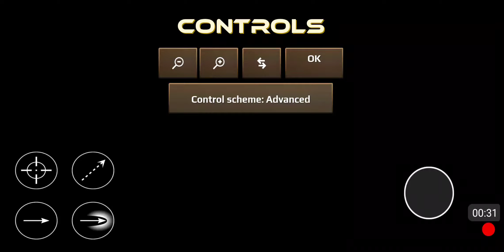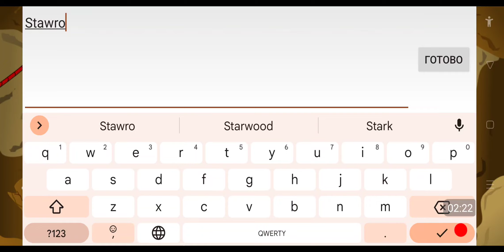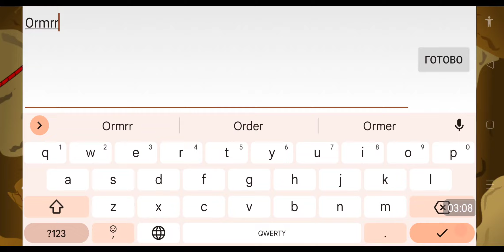"Worms Annelids"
Червяки снова лезут из-под земли, чувствуют ЛЕТО наступило. Когда дождь - они тут !! С_летом друзья !!